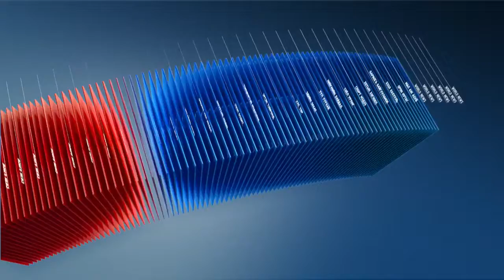C1 Newsroom - "ЗҮРХ ХАМГААЛАХ ТӨСӨЛ" ҮРГЭЛЖИЛСЭЭР БАЙНА.